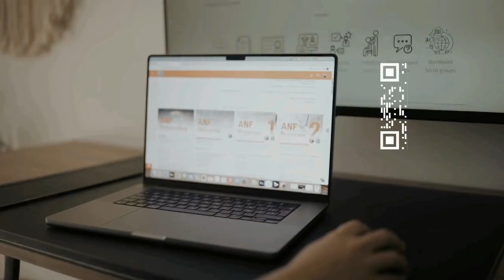Relief from Ear Pain : Patient Testimonial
Watch as this patient experiences relief from ear pain during her first visit at ANF Clinic after using ANF Devices. Discover how ANF Therapy® helped alleviate her discomfort.

ANF Therapy® uses circular ANF Device which is applied directly on the skin after palpation and assessment by a trained ANF Therapist following the ANF Therapy® Method, Patented Model no. U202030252, ES1259974.

The ANF Therapy® purpose is alleviation in injury and pain within minutes.

Our aim is that the patient experiences a reduction of pain and swelling, an increase in range of motion and an improvement in quality of life related to health.

Non-transdermal non-invasive device, NO needles or chemicals are used.